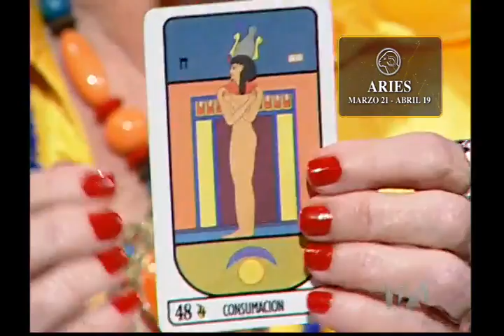Aries 14 de junio Tarot Egipcio Ángeles&AstrosEnTA LUN-VIE 11:00AM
Aries 14 de junio Tarot Egipcio Ángeles&AstrosEnTA LUN-VIE 11:00AM Míralo